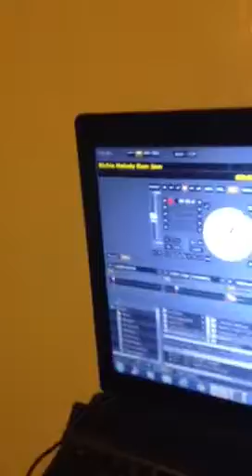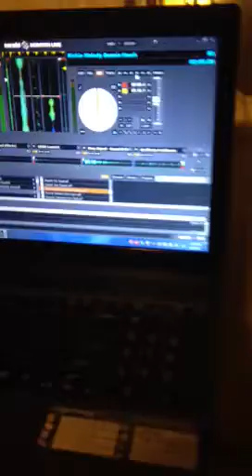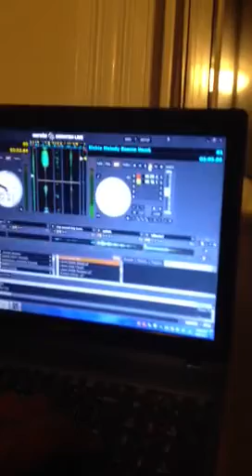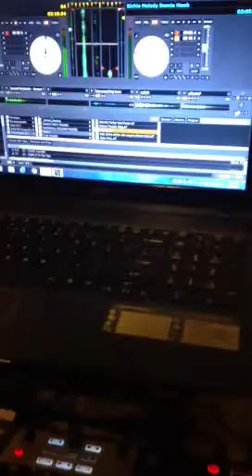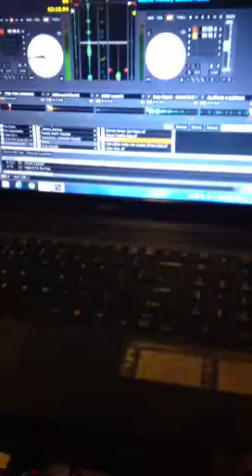Beeny HAWK dub plate RIP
Demolition / Brownsville ting